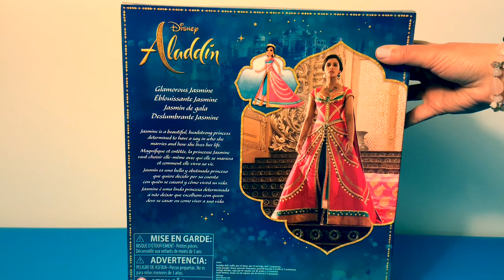Aladdin (2019) Princess Jasmine Glamorous Doll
🎼🎶Music From...